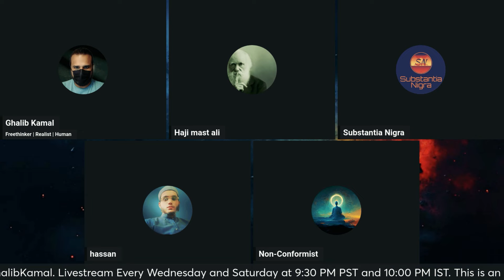Mullah ne Ghalib ko Nani Yad Karva di 😱